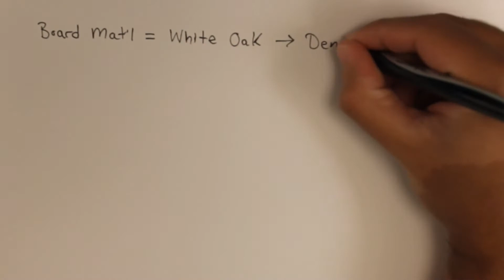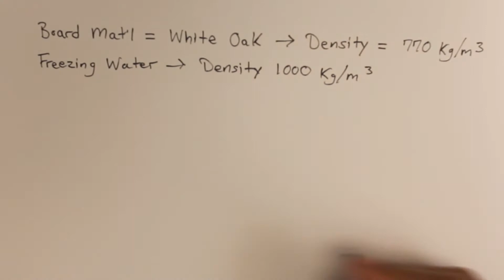Could Jack Have Survived The Titanic? - Film Physics (Episode 1)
Welcome to Film Physics, the show where we hold filmmakers accountable for their blatant disregard for scientific accuracy.

On today's show, we ask the question, "Could Jack Have Survived The Titanic?"

'Titanic' - 20th Century Fox / Paramount Pictures
'Mythbusters' - Discovery Communications
'Back to the Future' - Universal Pictures
'Breaking Bad' - Sony Pictures Television